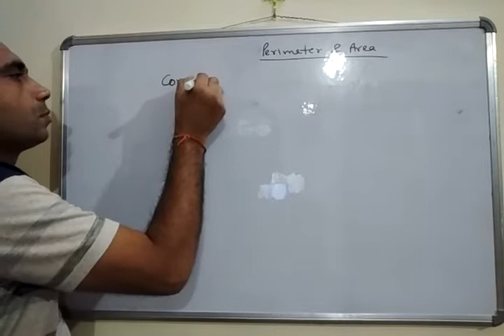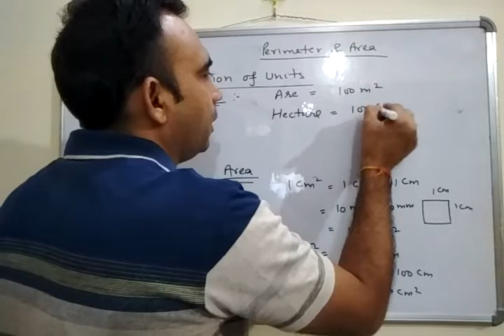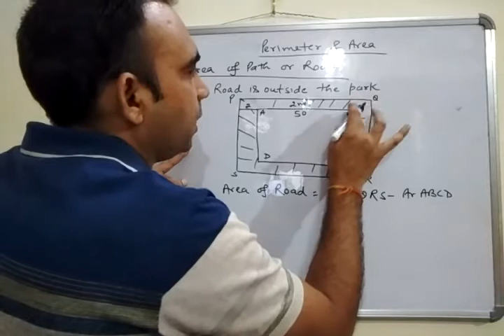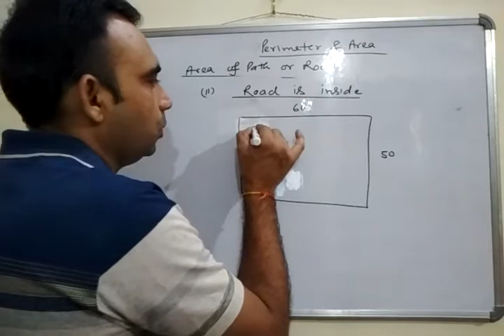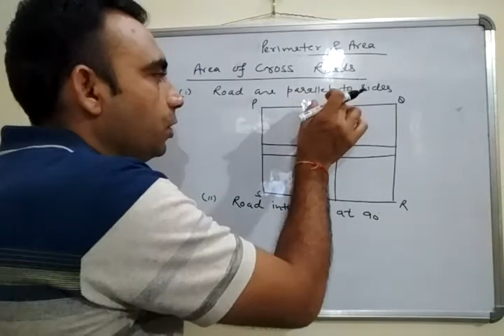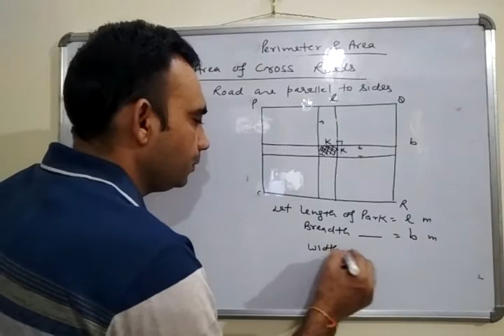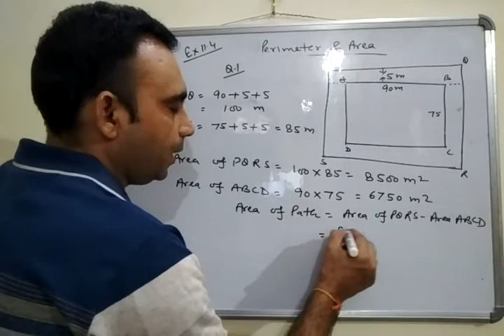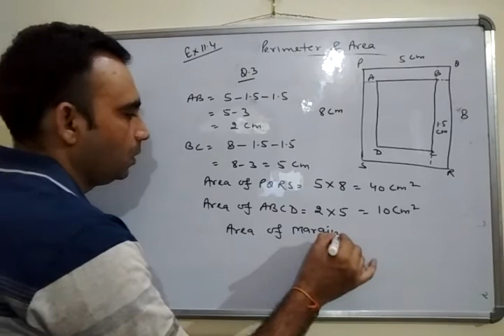AREA OF PATH AROUND RECTANGULAR PARK AND AREA OF CROSS ROADS CLASS VII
BHAVYA SHARMA